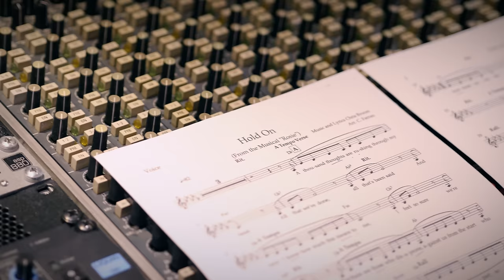"Hold On" - Lucy Thomas and Will Callan - From The Musical "Rosie"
"Hold On" - Lucy Thomas & Will Callan - From "Rosie The Musical" - Original Studio Cast Album

Please visit the "Rosie" Official Website and Sign-up to the "Rosie" Newsletter to be the first to know when tickets for the show go on sale!

⭐⭐⭐⭐⭐ "...a CD I'm loving more and more by the hour" (Jeremy Chapman, Musical Theatre Review) - CD Available From "Rosie" Official

Hold On

A thousand thoughts are rushing through my head,
All that we’ve done, all that’s been said.
And now I know how much this means to me,
I feel so sure we're meant to be.

But there are those who disapprove
Against us from the start,
Who try to change the way we feel,
And then tear us apart, so I must

Hold on to this love
That I have dreamed of finding for so long,
And leave behind the loneliness of yesterday.
Why should I care what other people say,
I know that somehow we will find a way.

I’ll keep my head held high,
For this love must never die.

They say that those who hesitate are lost,
They miss their chance and count the cost.
I must ignore the lies and see what’s real,
Not what I’m told but how I feel.

This is the moment in my life
When I only I can choose.
To realise just what I have
And what I stand to lose, so I must

And leave behind the sadness that once filled my day.
I shouldn’t care what other people say,
I know that love will somehow find a way

How can I live a lie,
And just let love pass me by

I can’t turn back now,
Though some may say I should.

If only fools rush in where angels fear to tread,
Must I be wise and live my life alone instead

It they could only see,
This means the world to me and I must

And now I know for sure,
I will hold on to this love forevermore

Word and Music by Chris Broom
Arrangement - Clarissa Farran
Conductor - James Shearman
Piano - Tom Poster

Recording Engineer - Jamie Alsop
Mixing & Mastering Engineer - Nick Taylor
Producer - Chris Broom
Videographer -  Chris Forshaw

Rosie - The Musical
Music & Lyrics by Chris Broom
Book by Sam Babenia

The Musical "Rosie" is based on the inspirational true story of Miss Rosie Boote, a poor English girl who, on the death of her father when she was 7 years old, was sent away to be brought up in a remote Irish convent before following her dream of becoming an actress and singer, living a dramatic and inspirational life in Victorian London’s West End.